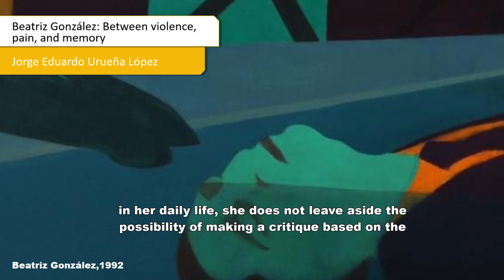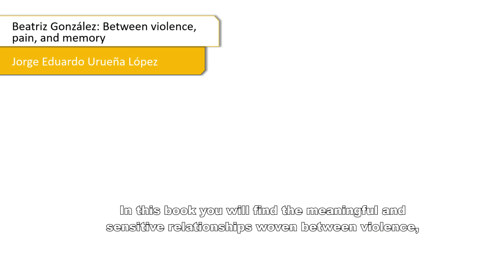Beatriz González: Between violence, pain, and memory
RecommendedUR Beatriz González: Between violence, pain, and memory